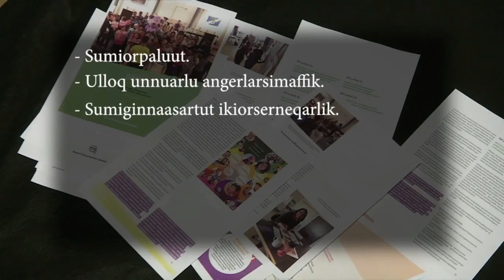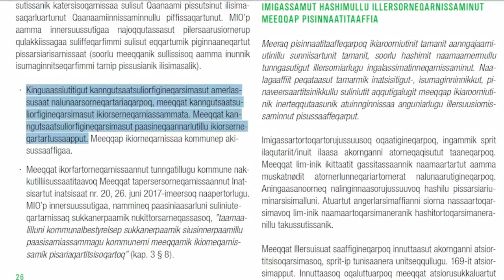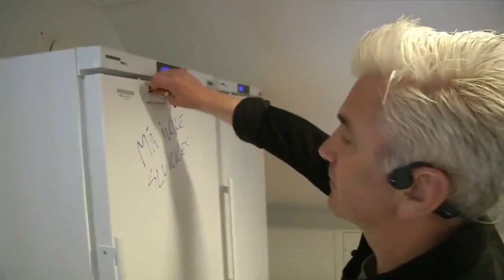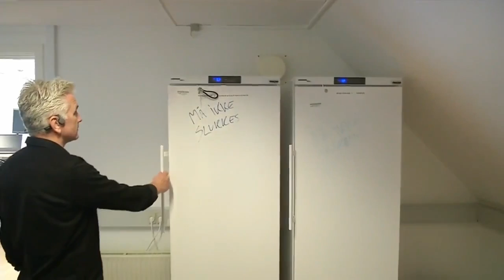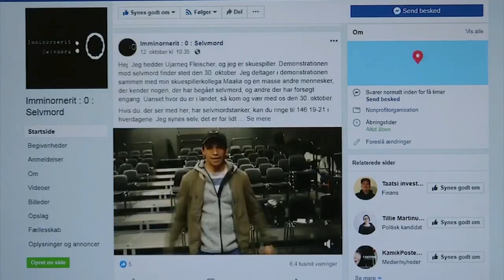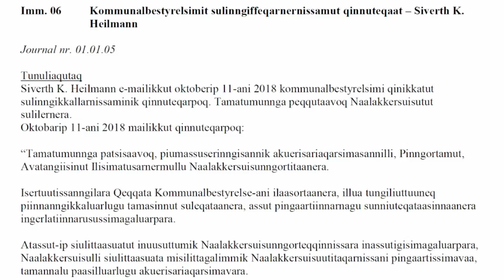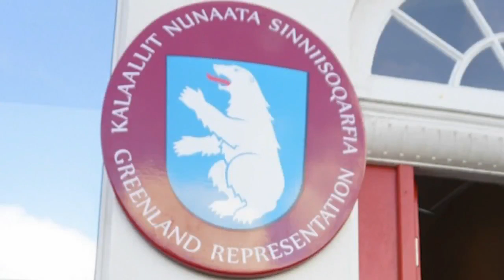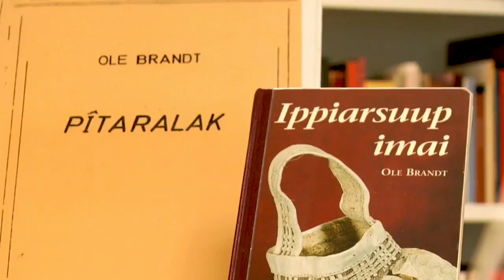Qanorooq Weekend Sap. Ak. 43. 2018